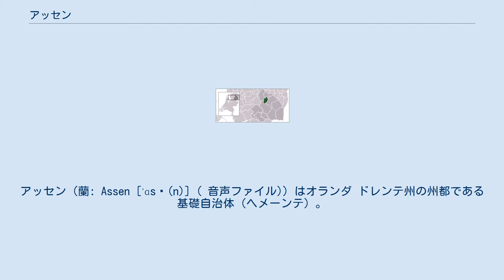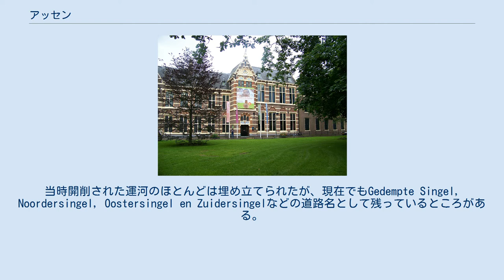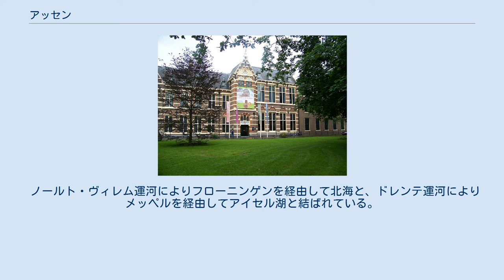アッセン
アッセン（蘭: Assen [ˈɑsə(n)] ( 音声ファイル)）はオランダ ドレンテ州の州都である基礎自治体（ヘメーンテ）。
フローニンゲンの南西24km、アムステルダムの北東130kmに位置する。
 繊維、印刷業などの軽工業と観光業などのサービス業が盛んで、各種医療機関が集中するドレンテ州の医療の中心でもある。
 郊外に新石器時代の遺跡が残されており、街の博物館に先史時代の発掘物が展示されている。
1258年にクーフォルデンからシトー派のSancta Maria de Campe修道院が移転するにあたって、氷期に形成された砂層（dekzand）で排水に優れていたこの地が選ばれたのが、ここに現在に繋がる町が形成された始まりである。
当時開削された運河のほとんどは埋め立てられたが、現在でもGedempte Singel, Noordersingel, Oostersingel en Zuidersingelなどの道路名として残っているところがある。
1602年に修道院は閉鎖され、建物は現在では公立大学の施設の一部などとして残っている。
17世紀に入って、300m四方程度の町が形成された。
町がこの範囲を超える発展を見せたのは18世紀に入ってからである。
当時、この地域では比較的裕福な町として知られており、白い邸宅などが現在まで残っている。
また、ルイ・ボナパルトがアッセンを避暑地としたことでも知られる。
1809年にはオランダでは最も遅い時期に都市権を獲得したが、当時の社会情勢では形式的なものに過ぎなかった。
18世紀に作られたイタリアの建築家カルロ・ジョバンニ・フランセスコ・ジュデッチによる都市計画は、ほとんど実行されなかった。
1814年にドレンテ州の州都になった。
 ユトレヒトとフローニンゲンを結ぶ高速道路A28が自治体を通過している。
 オランダ鉄道のアッセン駅より、アムステルダム方面へはインターシティが1時間に2本（デン・ハーグ中央駅またはスキポール空港駅行き）、ズヴォレ行きインターシティが1時間に1本、フローニンゲン行きが1時間に3本、それぞれ運行されている。
アムステルダム南駅までの所要時間は2時間10分ほどである。
 ノールト・ヴィレム運河によりフローニンゲンを経由して北海と、ドレンテ運河によりメッペルを経由してアイセル湖と結ばれている。